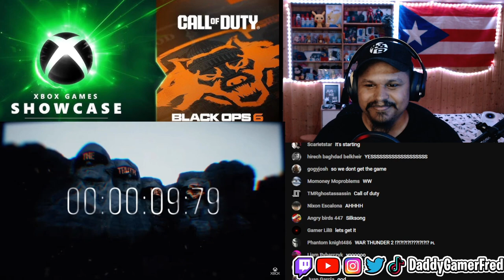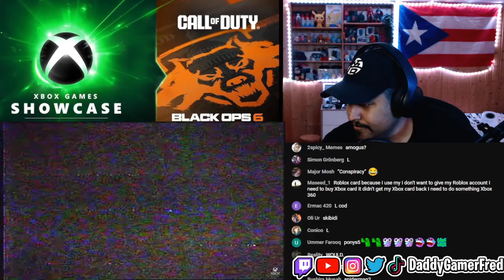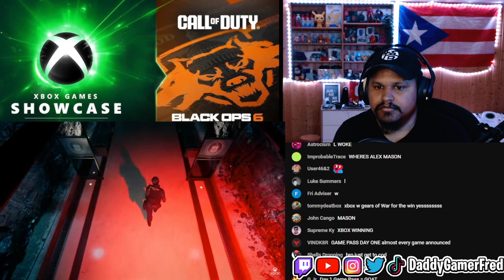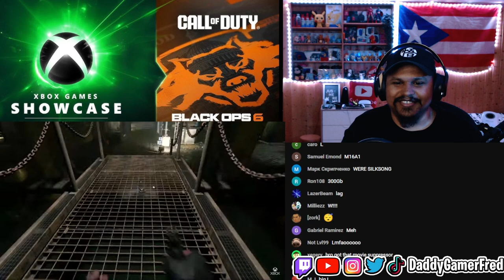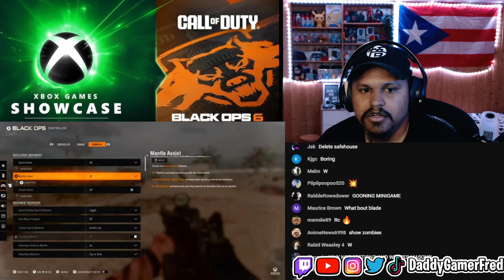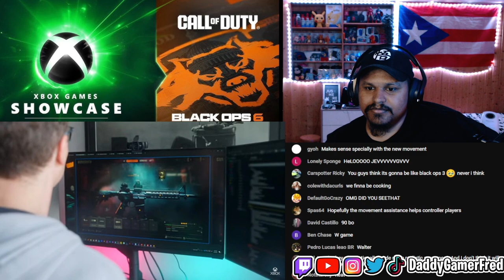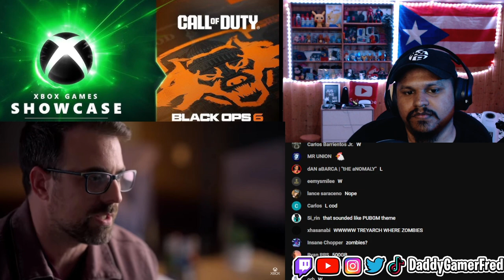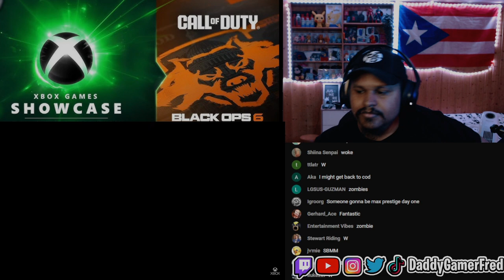FULL Call of Duty: Black Ops 6 Direct REACTION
Follow Daddy Gamer Fred
◉ YouTube Member: ​
◉Nintendo Switch Friend Code : SW- 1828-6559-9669
◉PSN : DaddyGamerFred
◉Pokèmon G0 Trainer Code : 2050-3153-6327